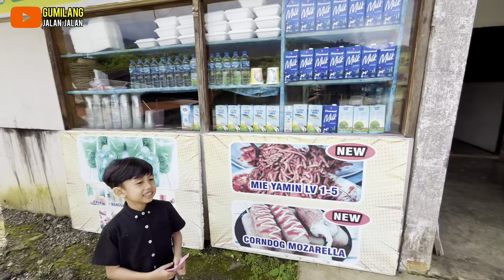NASI PADANG INI MURAH BANGET❗️WISATA KULINER NASI PADANG ENAK MURAH DI ALAHAN PANJANG SUMATRA BARAT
WISATA KULINER KOTA PADANG SUMATERA BARAT❗️❗️MAKAN NASI PADANG PALING ENAK DAN RAMAI DI KOTA PADANG

Lokasi google maps rumah makan lamun ombak

WISATA KULINER KOTA PADANG SUMATERA BARAT‼️NASI PADANG PALING ENAK DEKAT MASJID RAYA SUMATERA BARAT

KULINER kuliner enak nasi padang nasi padang paling enak nasi padang enak di padang makanan enak tour kuliner sumatera barat masakan padang masakan kampung ranah minang bumbu minang rempah minang rumah makan padang yang enak

Tanboy kun kuliner di padang tanboy kun di ranah minang tour kuliner tanboy kun Pasar selayo solok tanboy kun mukbang di padang tanboy kun di ranah minang
Garundang terbaru
Garundang
Galak maimbau